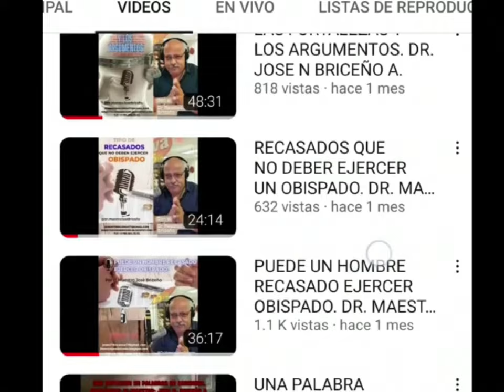EL CRONISTA. PRINCIPIO DE INTERPRETACIÓN.DR. MAESTRO: JOSÉ N. BRICEÑO A.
APOYA NUESTRO MINISTERIO. ¡TU APOYO ES INVALUABLE! HAZLO DE LA SIGUIENTE MANERA:
En tercer lugar: Contribuye a nuestro ministerio con una ofrenda a nombre de José Briceno, por las diferentes aplicaciones que te presento.
Para solicitudes de consejería, eventos o para contactar al Maestro José Briceño.